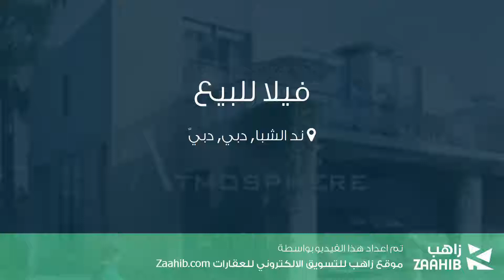فيلا للبيع في شارع لم يسمى, ند الشبا, دبي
تفاصيل العرض:-

رقم: 3649114

ميزات:-